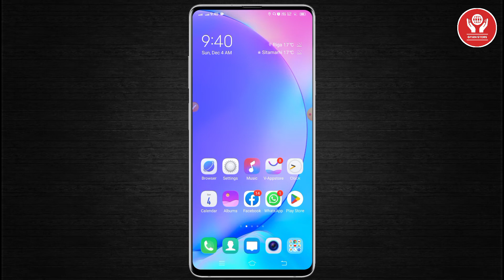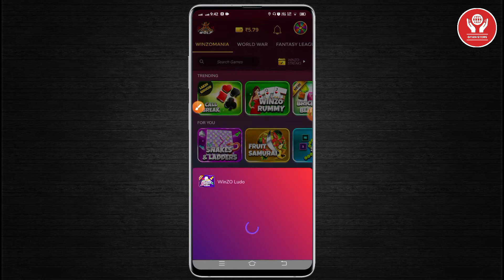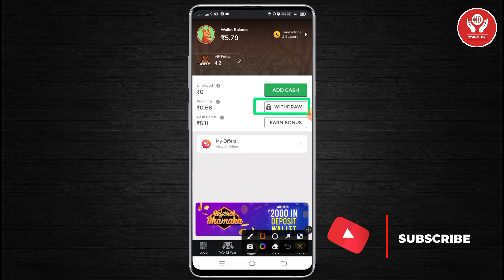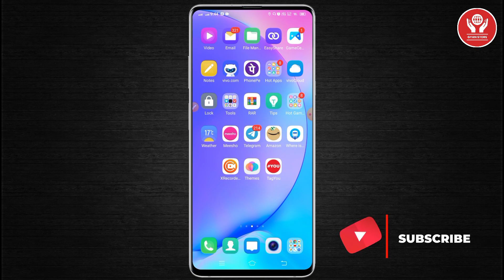सब खेलते हैं और सब जीतते है तुम भी खेलो और जीतो लाखों का इनाम | Ludo khelkar Paise Kaise Kamaye 2023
सब खेलते हैं और सब जीते हैं तुम भी खेलो और जीतो लाखों का इनाम | Ludo Game Se Paise Kaise Kamaye 2023

About :- maine aap sabhi ko bataya hain ki app ludo game khel kar paise kaise kamaye to mai umid karta hu video pasand aayegi

1. इस एप्लिकेशन मे रजिस्टर करने पर ₹ 300 मिलेगा तुरंत बिल्कुल फ्री में

ludo game khel kar paise kamaye
free me ludo khel kar paise kaise kamaye
ludo king se paise kaise kamaye withdrawal
ludo king se paise kaise kamaye bank account
ludo game earn money
ludo game earn money without investment
game khel kar paise kamaye free
gaming app 2023
✪ Your Queries ✓✓

☞  Student Online Paise Kaise Kamaye
☞  Paisa Kamane Wala App gyan store
☞  New Online Earning App For Students
☞  Best Self Earning App Without Investment
☞  Mobile Se Paisa Kaise kamaen Free Me
☞  New Earning App Free Paytm Cash
☞  How To Make Money Form Online
☞  Earn Money Online gyan store
☞  Paisa Kamane Wala Real App
☞  Online Paise Kaise Kamaye Free Me
☞  mReward App Se Paisa Kaise kamaen Free Me
☞  New Online Earning App Students
☞  Online Paisa Kamane Ke Tarike Free Me
☞  Kunal K Videos Earing App Video
☞  Bina Paisa Lagaye Paisa Kaise kamaen Free Me
☞  Students Online Earning App Without Investment